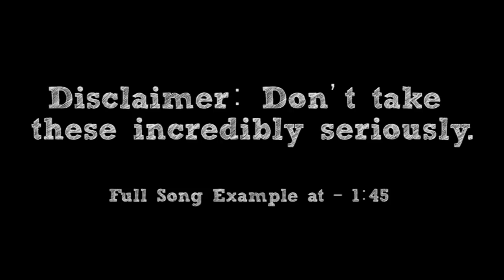How To: Make a Post-Hardcore Song in 6 Minutes (Part 3) || Shady Cicada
► Full song example at - 1:45 [Song Name: To the Top]

Do you ever crave the feeling of "Bittersweet"? Something that loads of sweet and sour gummy candies can't fulfill? Looking for that song that gets riled up or calms you down after a long day of tests/exams/friends? Well, maybe writing a little Post-Hardcore song can help...extract those feelings. This is "How To: Make a Post-Hardcore Song in 6 Minutes (Part 3)". I hope you enjoy!

-CREDITS-

-EQUIPMENT-

Bass: Ibanez Soundgear
Strings: Elixir "Light-Heavy"
Orchestra: East West Symphonic Orchestra (Gold Version) + Xpand!2
Synths and Synth Drums: Xpand!2

Interface: Line 6 UX2
Audio Software: Cubase 5
Tone Software: POD Farm 2 & Bias FX
Drums: Superior Drummer 2.0
Mixing/Mastering Software: Izotope 5
Video Software: Adobe Premiere Pro
Video Camera: Canon Rebel T5i